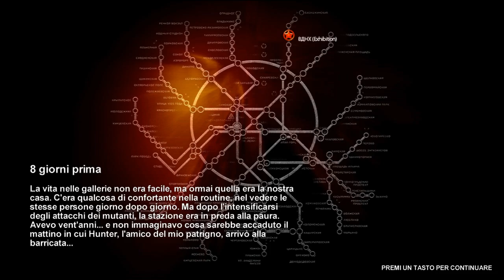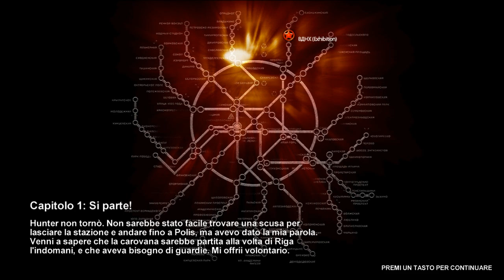METRO 2033 Gameplay Ita Ep#2:Abbiamo una missione da compiere!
LEGGERE IMPORTANTE